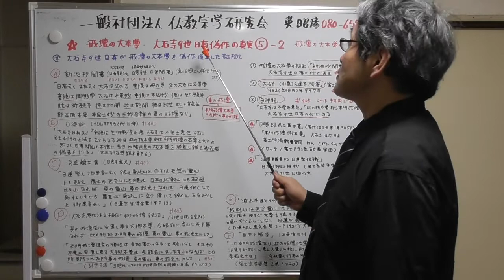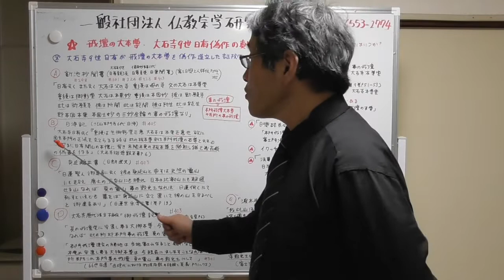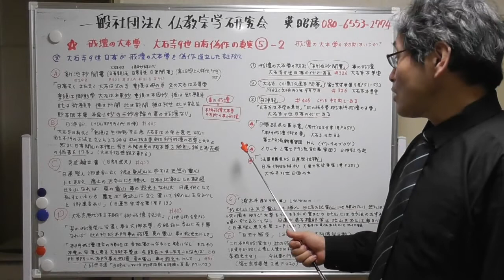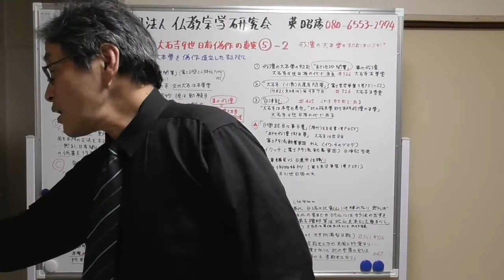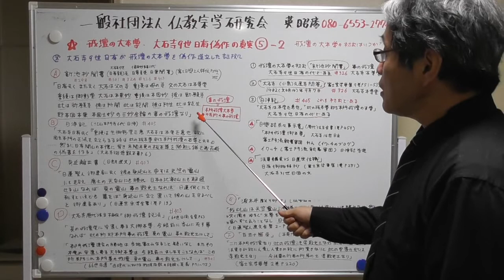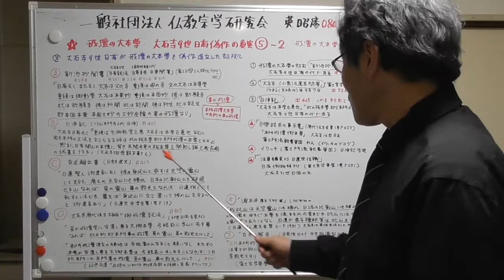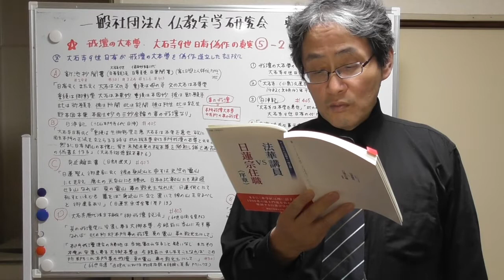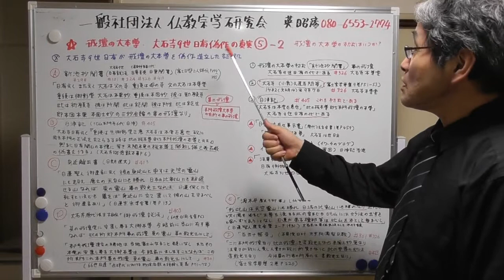454 北山本門寺・日浄記も「戒壇の大本尊」初出の文献である・富士門流執着軍団の見解は誤り・「法華講員VS日蓮宗住職」の見解も誤りである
動画326で「戒壇の大本尊」が大石寺9世日有の代に初出する証拠文献として挙げたのは「新池抄聞書」の「日有云く、また云く大石は父の寺、…父の大石は本尊堂、…此は能生、即本因本果本国土妙の三妙合論の事の戒壇なり」(富士日興上人詳伝p294-295)と、「事の戒壇」と「大石寺本尊堂」が出てくること。 1482(文明14)年9月7日の「大石寺・(小泉)久遠寺問答の事」(富士宗学要集第9巻p51-53)の中にも、「大石寺本尊堂」が出てくる。この他に、動画405で検証した北山本門寺の「日浄記」の『大石寺日有云く重須は生御影堂正意、大石寺は本堂正意也。故に国主本門の正法を立てらるる時は此の板本尊則ち本門戒壇の本尊と云々…日有開山の本懐に背き、未聞未見の板本尊を彫刻し、猶己義荘厳の偽書を作る…』も、「戒壇の大本尊」が大石寺9世日有の代に初出する文献になる。この他に富士門流執着軍団のレンなる者が大石寺14世日主の「日興跡条条事示書」に「本門戒壇御本尊」の単語が出てくるから、これが「戒壇の大本尊」の初出だと言っているが、これは誤りである。又、同じく富士門流執着軍団のイワッチも、レンの説を支持してブログに「日有造立説は『日浄記』の信憑性から根拠が薄い」などとバカな説を書いているが、これも誤りである。レンもイワッチも日蓮正宗の元信者を名乗っているが、大石寺の根本法義である「戒壇の大本尊の在所が本門事の戒壇」を全く知らず、富士宗学要集も富士日興上人詳伝も所持していないというお粗末ブリ。「戒壇の大本尊」に関連する資料として「日浄記」しか知らないで、あれこれと知ったぶりの説を唱えるというのは、完全な研究者失格である。さらに妙観講員と日蓮宗住職のメール問答を記録した・「法華講員VS日蓮宗住職」という本にも、「戒壇の大本尊」の初出に関する箇所が出てくる。ここで「日有御物語抄」を「戒壇の大本尊」初出の文に挙げているが、ここに引用されている箇所は、大石寺9世日有の記述ではなく、大石寺31世日因が書いた附文である。よってこれは「戒壇の大本尊」の初出とは無関係の箇所の文である。